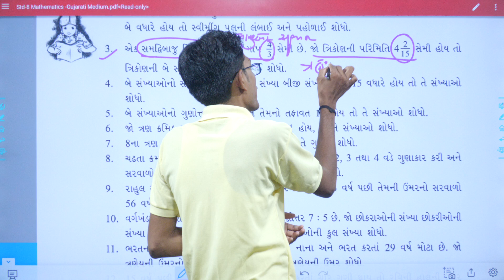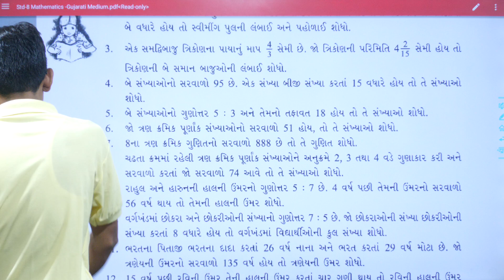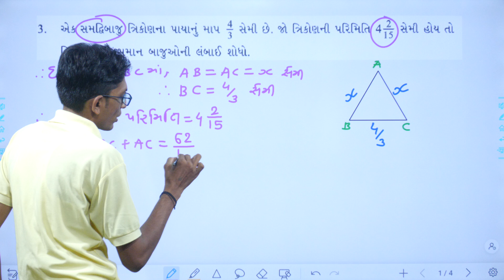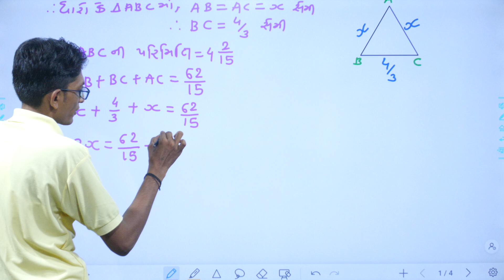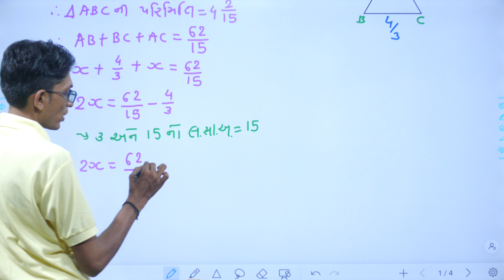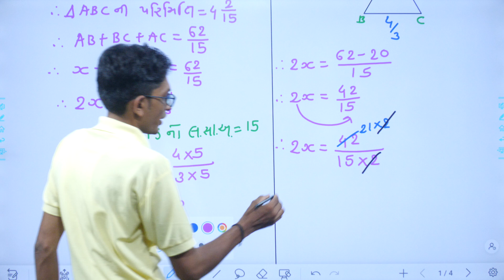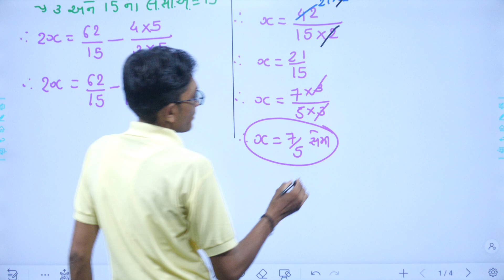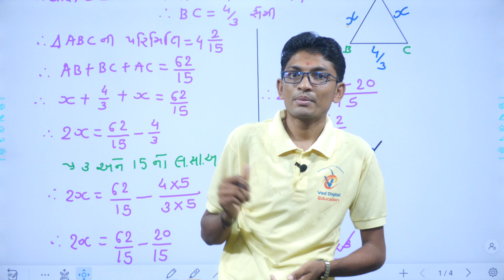Std 8 Maths Chapter 2, swadhyay 2.2, Dhoran 8 ganit chapter 2, std 8 maths ch 2 swadhyay 2.2,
EDUCATION
Hi